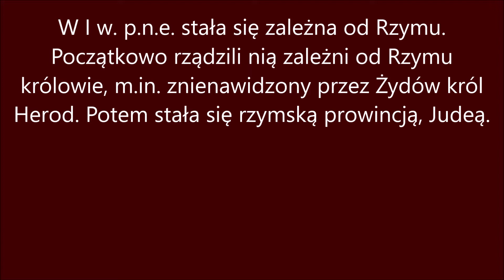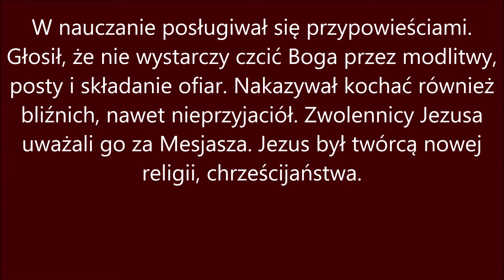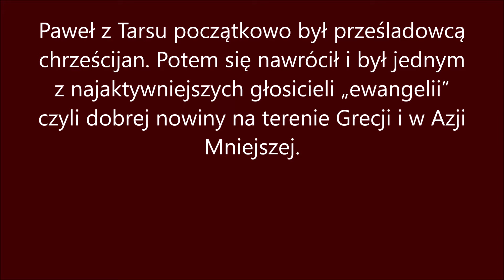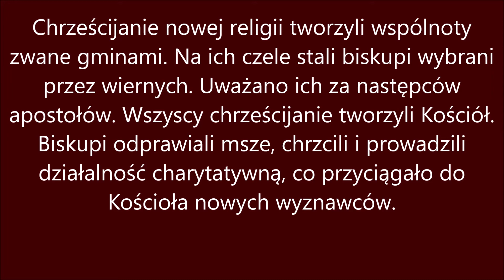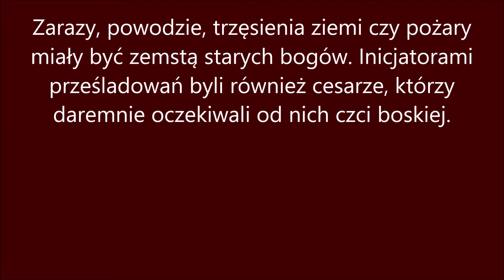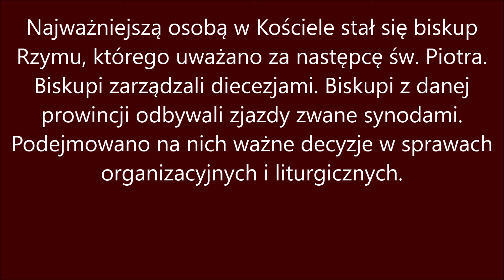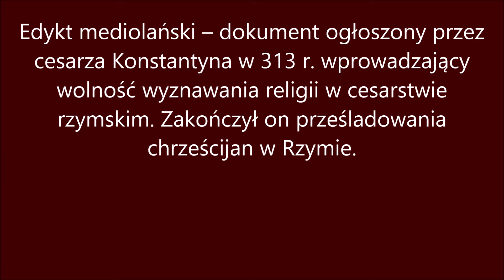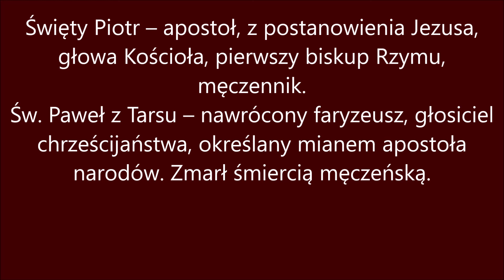Notatki z lekcji 535 Początki chrześcijaństwa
Ilustracje
1. James Tissot - Nauczanie apostołów, DP
2. Jacopo Tintoretto – Ukrzyżowanie, DP
3. Rubens – Św. Paweł, DP,
4. Rafael - Święty Paweł wygłaszający kazanie na Aeropagu w Atenach, DP,
6. Henryk Siemiradzki – Pochodnie Nerona, DP,
7. Cesarz Konstantyn Wielki – mozaika, DP
8. Jan Styka - Św. Piotr nauczający przy wejściu do katakumb, DP